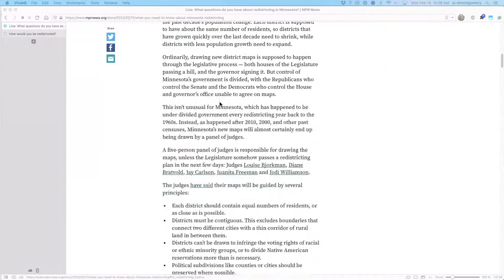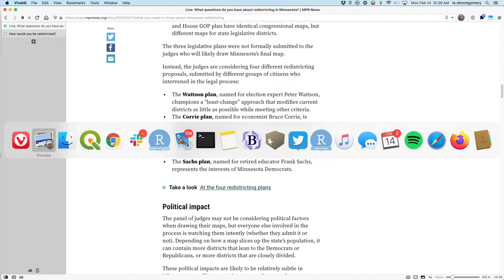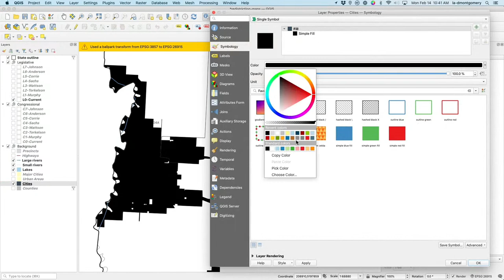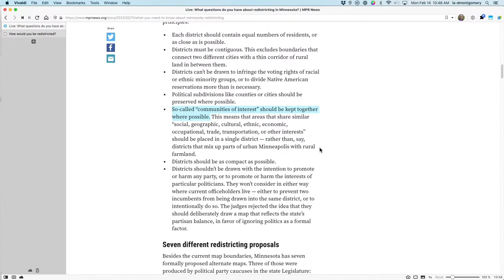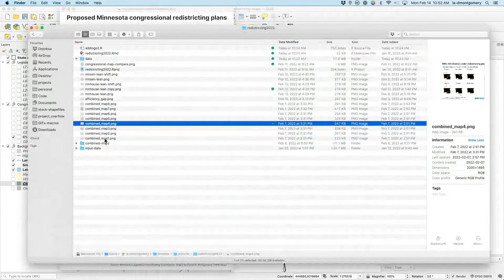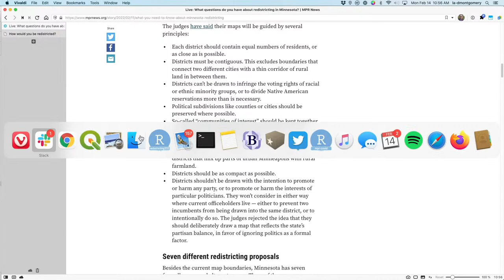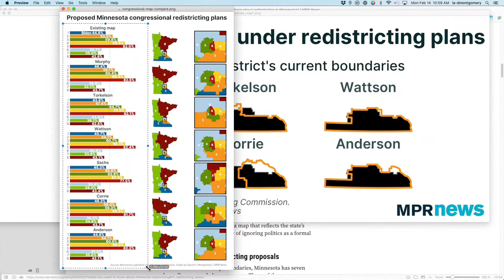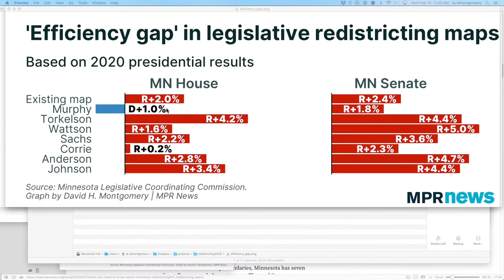Data reporter David Montgomery answers your redistricting questions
A panel of Minnesota judges will roll out new political maps, likely Tuesday, that will shape Minnesota elections for the next decade. Data reporter David Montgomery will be answering your questions on new congressional and legislative district maps live at 10:30 a.m.